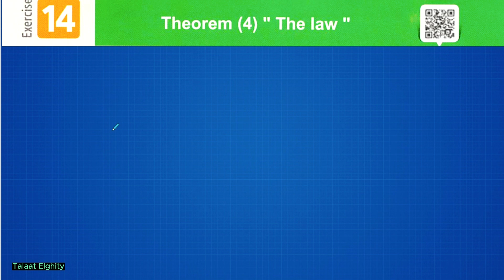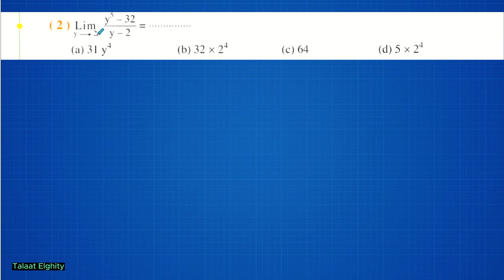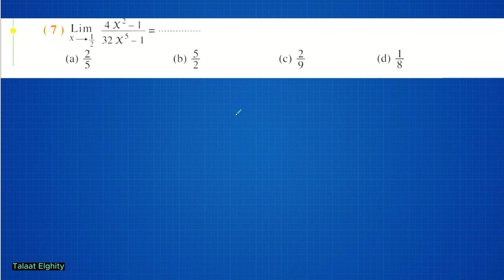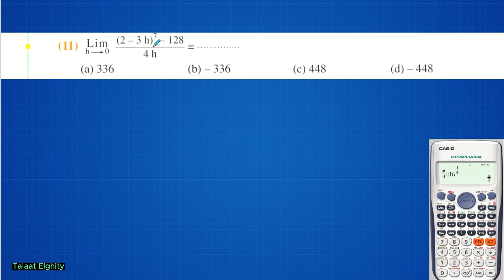calculus | شرح ماث تانية ثانوى | شرح درس | Lesson 3 | Theorem 4 ( The Law)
حل كتاب المعاصر ماث تانيه ثانوي لغات (2023) ترم أول unit 1 - lesson 1 :real functions.